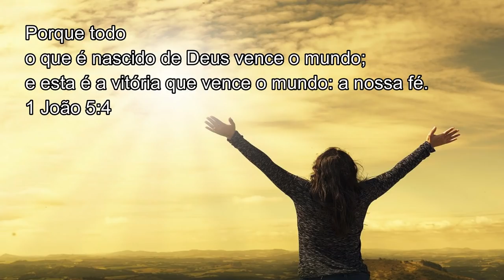DIY Passo a passo como fazer alho com sacola plástica réstia de alho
[DIY]  ALHO DE SACOLA PLÁSTICA — RÉSTIA DE ALHO

MATERIAIS:
Plumante, sacola, linha, tesoura, sisal e cola quente.